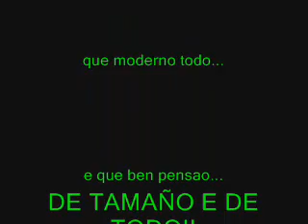Medomedá, Fin Xira verán 2.010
Fin da xira arround the world de MeDoMedÁ